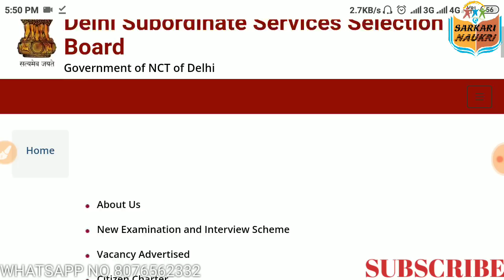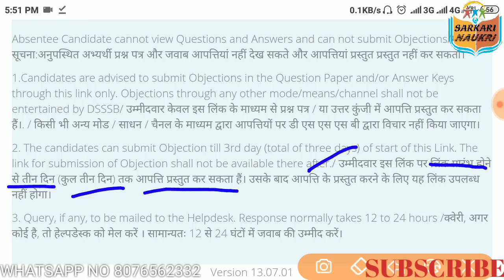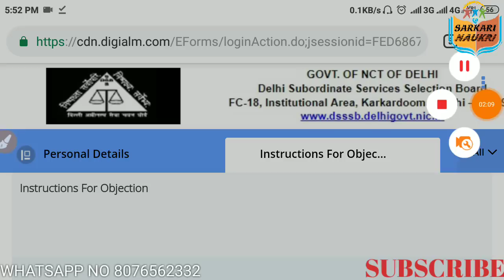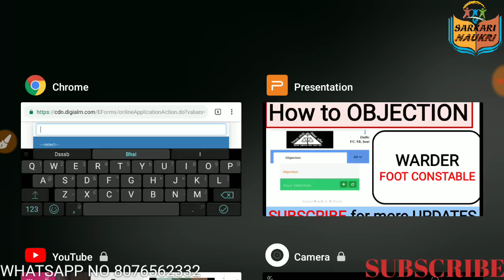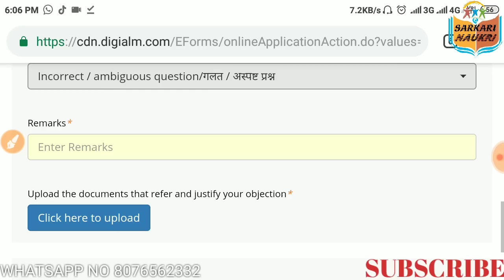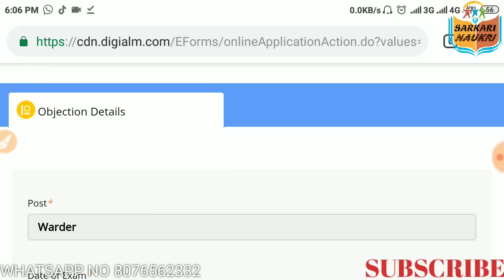Answer key OBJECTION